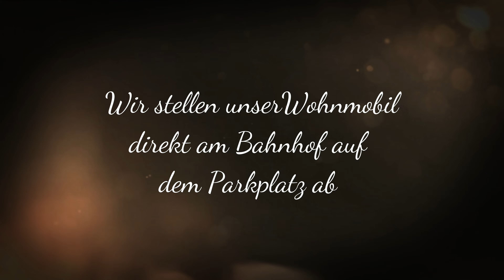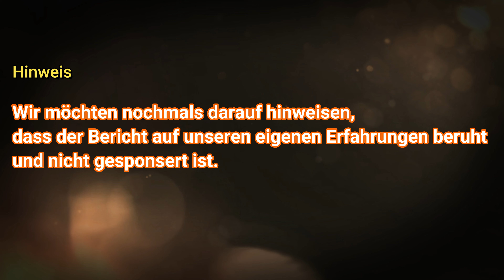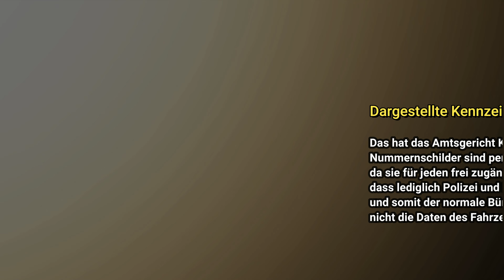Dänemark - Ausflug mit dem Wohnmobil nach Fredrikshaven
Nach unserem Aufenthalt auf dem Pintrip Stellplatz „Eskebaek Gront“ wollen wir uns die Hafenstadt Fredrikshaven anschauen.
Wir haben Glück und bekommen direkt am Bahnhof von Fredrikshaven einen kostenlosen Parkplatz und starten unsere Tour durch Fredrikshaven.

Hier unser kurzer Bericht über due Hafenstadt.

Dieser Reisebericht ist keine bezahlte Werbung.

✘ Daten zum Wohnmobil: "Theo"
Wohnmobilhersteller: Carado
Ein Teilintegrierter – T337 Model 2020
Baujahr: 2019
Motorisierung: 2.3 Diesel 6Dtemp 140 PS  6-Gang
Maße: L 6,93m ( mit Fahrradträger 7,2m und 7,4m ausgeklappt),
B 2,33m, H 2,91m
Zul. ges. Gew. 3500 Kg
Zuladung ca. 700 kg

✘ Wohnmobilausstattung;
Liste WOMO Aufbau Zubehör
Liste WOMO Gas
Liste WOMO Wasser
Liste WOMO Strom
Liste WOMO Pflege

✘ Unser Equipment:

SAMSUNG Note 8
DJI OSMO 3
Zoom H1n
DJI Mavic 2 Zoom Drohne Quadrocopter

Verwendung bei Verwunderung

Kennzeichnungspflicht von kommerzieller Kommunikation nach § 6 Abs. 1 Nr. 1 des Telemediengesetzes. Demnach muss Werbung klar als solche erkennbar sein.
Wir weisen darauf hin, dass es sich um nicht bezahlte Werbung geht.
Also um einen Reisebericht.
Solltet Ihr etwas über diese Links kaufen, bekommen wir eine Vermittlungsprovision, natürlich ohne dass Ihr dafür mehr bezahlen müsst. Alle im Video gezeigten oder genannten Produkte wurden von uns ausgesucht und von uns erworben und bezahlt. Die Hinweise, Tipps, Informationen und Bewertungen beruhen auf unseren eigenen Erfahrungen.
Für die Richtigkeit übernehmen wir keinerlei Haftung oder Garantie.
Liebe Grüße und bis zu unserem nächsten Video.
Claudia und Jörg